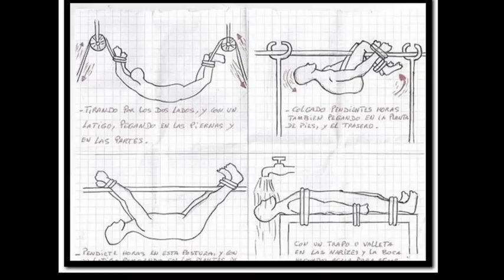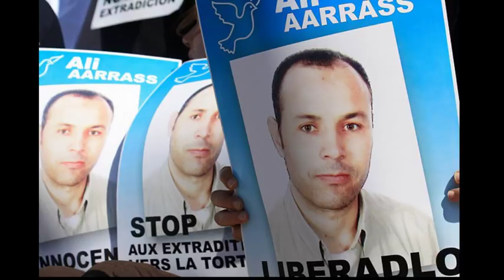Michel Midi spécial Ali Aarrass avec Farid Aarrass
Dans ce numéro spécial, Michel Collon reçoit Farida Aarrass qui nous parle de son frère, Ali Aarrass. Ce Belgo-Marocain accusé de terrorisme mais blanchi par la justice espagnole a pourtant été extradé au Maroc où il est toujours détenu et subit des tortures, sans que le gouvernement belge n'intervienne.